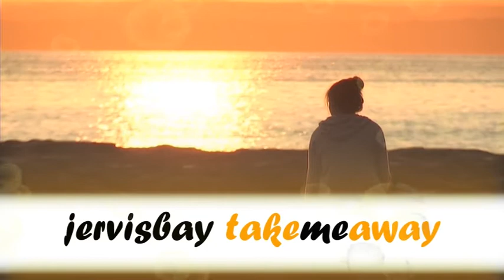Jervis Bay - NSW South Coast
Jervis Bay is the jewel of the magnificent South Coast of NSW.
Located within the Shoalhaven region it hosts beautiful beaches, waterfalls, crystal clear blue water, unspoilt secluded bays surrounded with rugged mountains, waterfalls, bushwalking tracks and creeks.